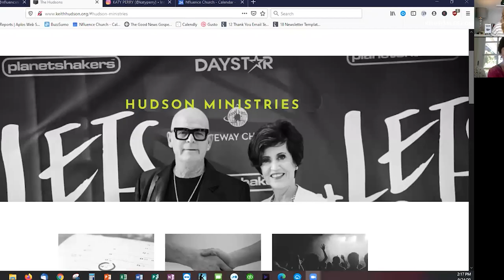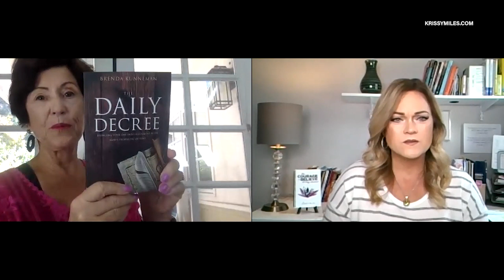Mary Hudson Opens Up About Staying Connected to Family During Pandemic and Welcoming New Grand Baby!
KATY PERRY'S MOM OPENS UP ABOUT NEW GRAND BABY DAISY BLOOM // I'm thrilled to introduce you to my good friend Mary Hudson, mother of Katy Perry, in this episode of The Krissy Miles Show.

Mary and I have known each other for several years now, and in fact, the first time my husband and I watched "Part of Me," (produced by Katy Perry) at the movie theaters, I had no idea that Katy's parents were ministers. I told my husband after we watched the movie, "I think we're supposed to meet them." And 6 months later we did!

Since then Mary and I have traveled to Malaysia to host faith conferences, and I've joined her and a team of women many times throughout the years at her annual "Arise" Women's Conferences, hosted throughout the Hawaiian Islands and in Southern California.

Mary opens up about the challenges of staying connected to your family during this global pandemic, welcoming her newest grandchild (Daisy Dove Bloom) into the family,  making a positive impact in the lives of your grandchildren (including leaving a legacy of faith in them), and the importance of speaking the promises of God over your life!

Mary is a powerful woman of God, always full of the joy and laughter of the Holy Spirit. She's one my favorite septuagenarians, who still travels extensively every month all over the world inspiring women to "arise" into their God-given destiny.

To find out more about Mary's ministry please visit their

STORE: "The Courage to Believe" 30 Day Devotional (available in .Pdf)

I wrote this devotional to help people uncover why what they're "believing" for, isn't happening. I guarantee there are biblical concepts you're currently holding on to that are actually PREVENTING you from seeing the promises of God fulfilled in your life. In this 30 day devotional I'll help you uncover these beliefs, so that not only can your faith produce results, but so that you can finally get more out of life!

BIO:

Pastor Krissy Miles gave her life to the Lord at age fourteen while growing up in a broken and abusive home. As a young adult she sought to suppress the pain of her childhood through alternative relationships.

At the end of almost ten years of desperately looking for love, she was ready to give up on life, when God supernaturally delivered her. Pastor Krissy began ministering alongside husband Lucas in 2001, and focuses much of her ministry on helping people adopt proper beliefs about God and his word to overcome the negative effects of poor lifestyle choices.

Not only is Pastor Krissy a gifted speaker and Bible teacher, but she also holds a Master’s Degree in Nonprofit Business Administration and enjoys helping entrepreneurs master the 9 Foundations of a Successful Business.

Krissy’s messages proclaim a practical grace that can be applied to any area of life, including spiritual growth, entrepreneurship, relationships, emotional well-being, and more.

Pastor Krissy and husband Lucas have pastored Nfluence Church, in Granger, Indiana since 2004. Additionally, together they lead The Nfluence Network, Inc. a faith-based church planting and resourcing organization that seeks to take the Gospel of grace mainstream through media, international missions, and creating Christian content that's not only relevant to today's culture, but doesn't cross out verses from the Bible.